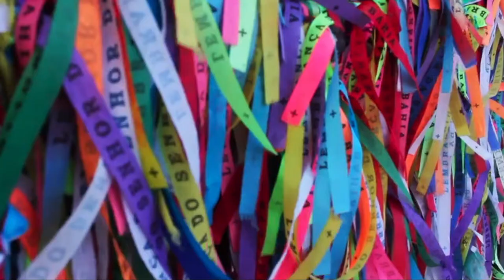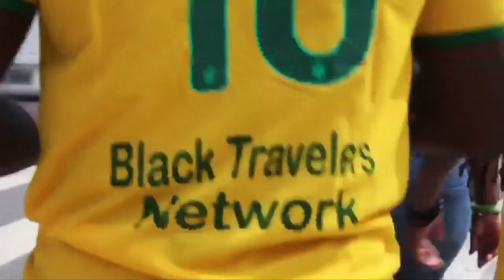A Day in Afro-Brazil with a Camera Crew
That one year, while visiting Afro-Brazil, we were lucky enough to have cameras follow us around.  This gives you a small glimpse of how much fun we had, but there's so much more fun that was had on this experience.